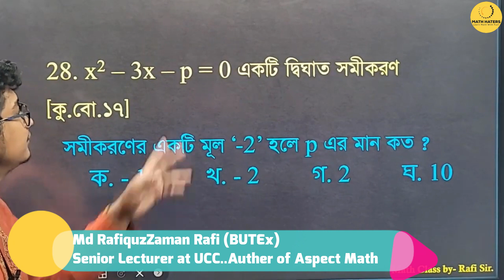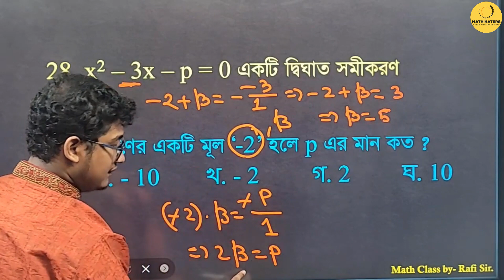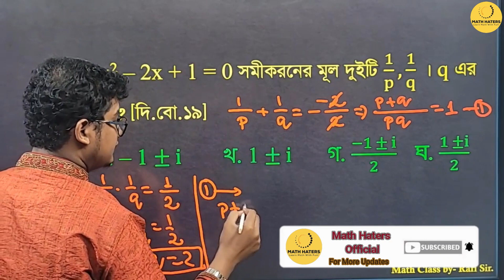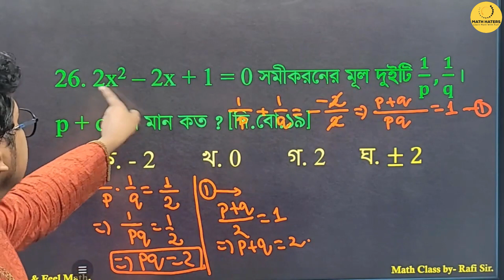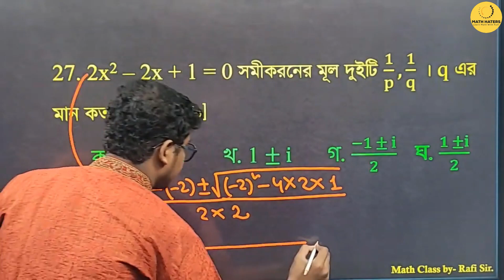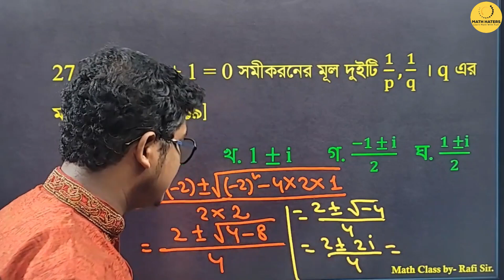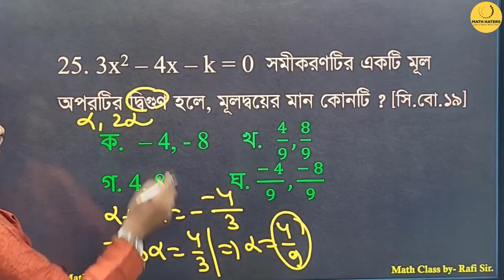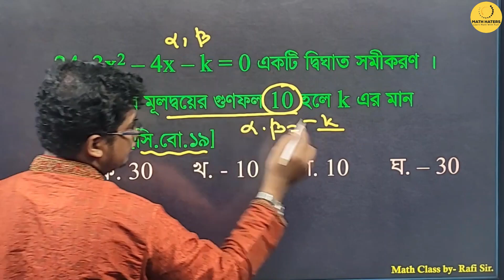বহুপদী(অধ্যায় ৪);Board Question(MCQ) Solve part 2.Lecture By Rafi Sir